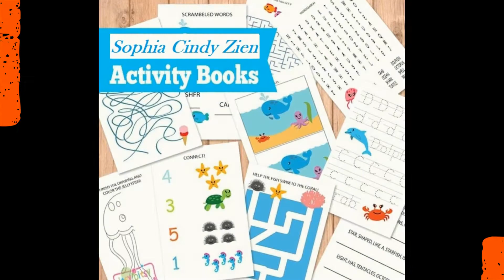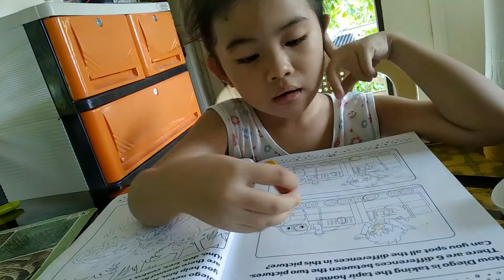Tracing Activities | Homeschooling | Sophia Cindy Zien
Using her Uncle's old activity books.